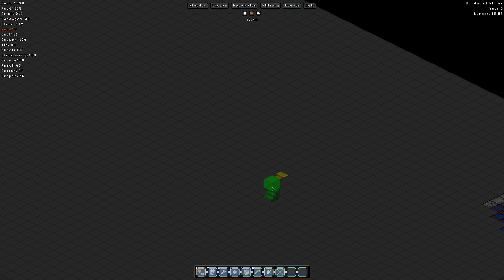Gnomoria - #45 - In die Tiefe! - Lets Play (deutsch)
Wir machen uns auf um in Gnomoria das Land der Piraten zu besiedeln und hoffentlich unseren Gnomen eine sichere Zuflucht zu bieten...

Ein Let's Play mit Lord Joda.

Spielbeschreibung:
Gnomoria ist ein Sandboxspiel, in dem Sie ein Dorf verwalten und einer kleinen Gruppe an Gnomen, die ganz alleine losgezogen ist, helfen ein blühendes Königreich zu erschaffen! Alles was Sie sehen, kann abgebaut und an anderer Stelle wieder aufgebaut werden. Stellen Sie Gegenstände her, bauen Sie Gebäude, legen Sie Fallen und graben Sie sich bei der Suche nach wertvollen Rohstoffen tief in die Erde, um Ihren Gnomen zu helfen die unwirtliche Umgebung zu überleben. Erschaffen Sie Ihr Königreich und horten Sie Ihre Schätze, um umherziehende Gnomaden für Ihre Sache zu gewinnen, aber seien Sie auf der Hut, denn Reichtum lockt auch Feinde an!